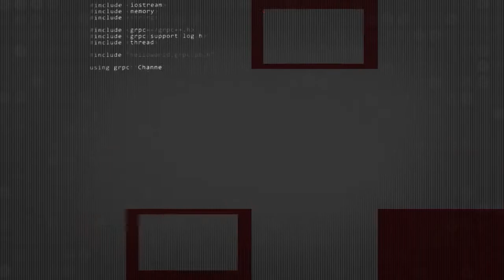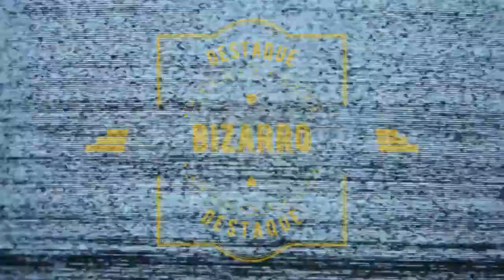Jornal André Amorim - 8/10/2020